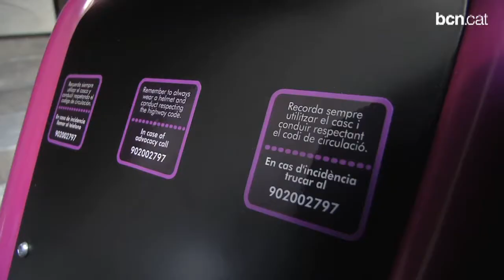Barcelona serà al novembre la capital del vehicle elèctric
L'aposta estratègica de Barcelona és impulsar el creixement econòmic a partir de consolidar la marca de la ciutat a nivell internacional. En aquest sentit, el Simposi Internacional de Vehicles Elèctrics, el més important del sector de tot el món, se celebrarà a Barcelona a la tardor amb la presència de tots els agents d'aquesta indústria.